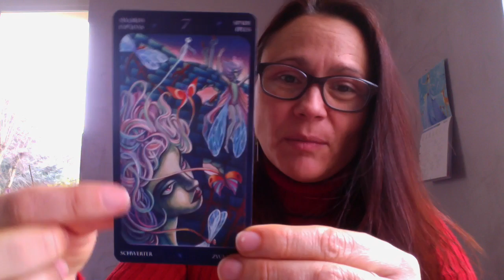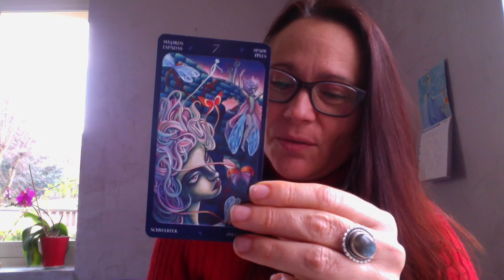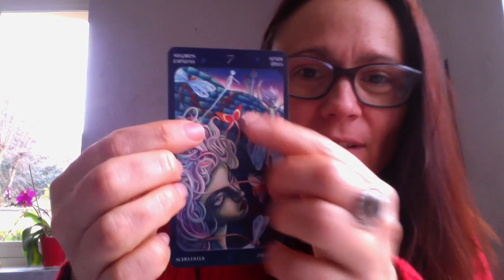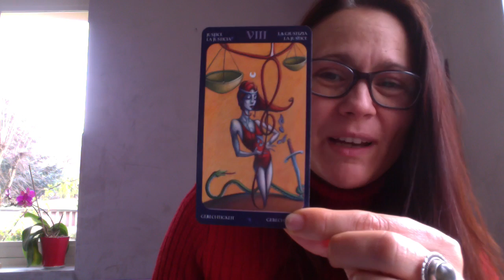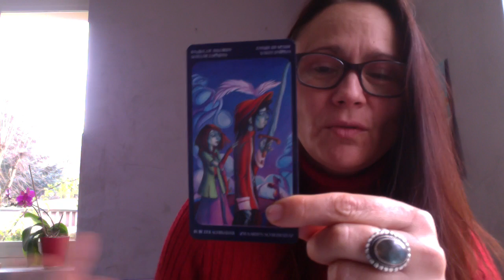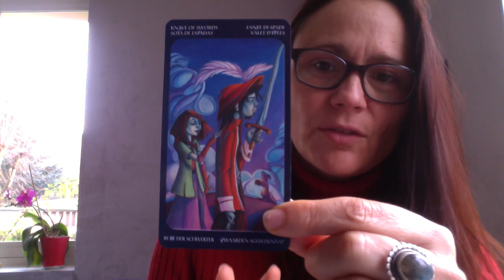Les Energies du 25 au 31 janvier 2016 (tirage de tarot ou oracle hebdomadaire)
Cartes : Tarot du Doux Crépuscule - Lo Scarabeo